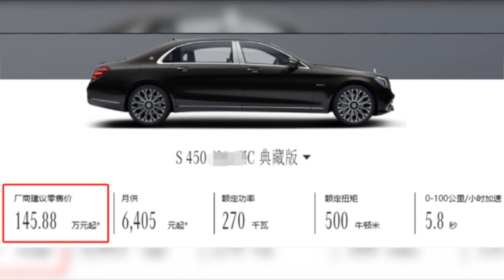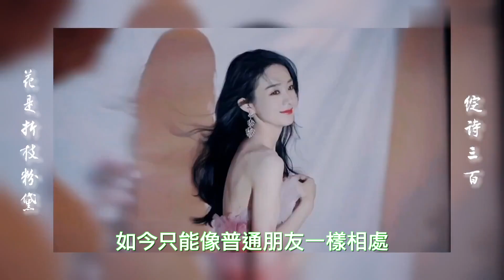趙麗穎馮紹峰一起橫店帶娃！2人輪流照看兒子，3歲想想乖巧可愛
【人物簡介】
趙麗穎，1987年10月16日出生於河北省廊坊市，畢業於廊坊市電子信息工程學校空乘專業，中國內地影視女演員。
2006年參加雅虎搜星比賽開始踏入演藝圈。2013年首次擔任女主角出演電視劇《陸貞傳奇》。2014年出演電視劇《妻子的祕密》《杉杉來了》獲國劇盛典最受觀衆喜愛新人獎。同年10月獲第10屆金鷹電視藝術節金鷹女神。2015年出演電視劇《花千骨》《加油吧實習生》，兩部作品分別成爲當年度收視亞軍及同時段電視劇收視冠軍，趙麗穎也憑藉「花千骨」一角獲得了第6屆澳門國際電視節最佳女主角獎、2016國劇盛典「最具收視號召力演員」和「年度特別貢獻人物」、第22屆上海電視節白玉蘭獎最佳女主角獎提名、第28屆中國電視金鷹獎觀衆喜愛的女演員獎等多個獎項。2017年主演電影《乘風破浪》。同年主演電視劇《楚喬傳》再度成爲收視冠軍。2018年與馮紹峯搭檔主演的電視劇《知否知否應是綠肥紅瘦》。2019年9月產後復出宣布主演古裝劇《有翡》。2020年10月憑藉《知否知否應是綠肥紅瘦》獲第30屆中國電視金鷹獎觀衆喜愛女演員。
2018年10月16日與馮紹峯正式宣布結婚，婚後育有一子，2021年4月23日雙方離婚。

本期視頻制作人員：
文案/策劃：小松
剪輯/字幕：小天
校對/後期：夏明